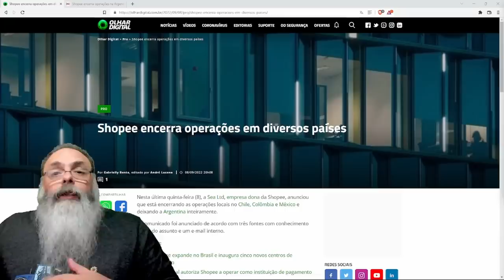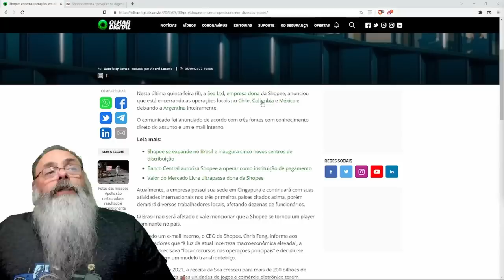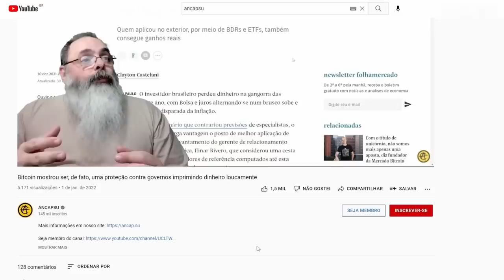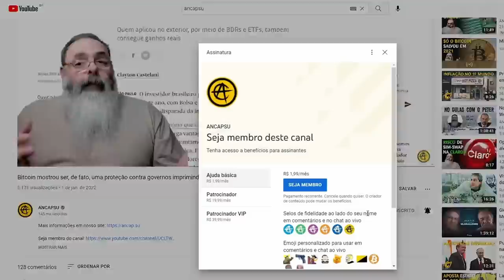SHOPEE sai da ARGENTINA, CHILE, MÉXICO e COLOMBIA alegando INCERTEZAS MACROECONÔMICAS